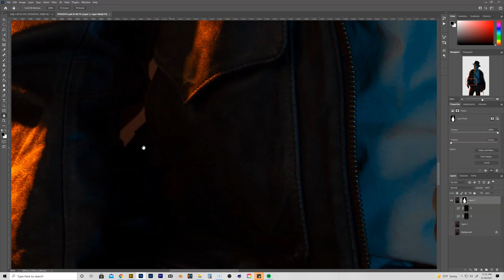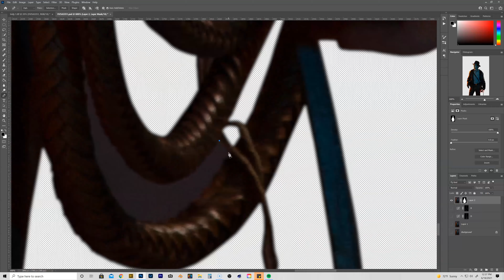Indiana Jones - Speed Edit in Adobe Photoshop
"Fortune & glory, kid. Fortune & glory."

Check out this speed edit of Indiana Jones!

Cosplayer: @mike_jcosplay
Mike "Indiana" Jones
Camera: @canonusa 5D Mark III
Lighting: @paulcbuffinc
Created w/ @maxonvfx @photoshop @wacom @compositenation

Be sure to check out my Gumroad account if you are interested in learning more about my photoshop workflow.  I have stock images, tutorials, & a full length From RAW to REAL Digital Workshop that explains how I do what I do in photoshop compositing.